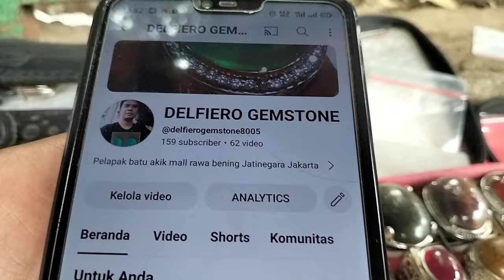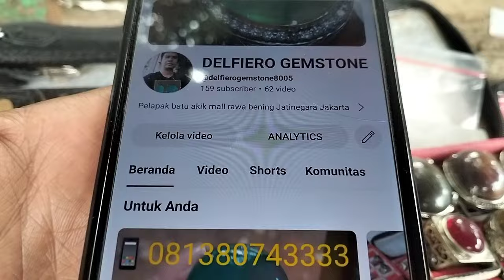LAPAK BATU AKIK KOLEKTOR BERKUALITAS EMPERAN JATINEGARA JAKARTA